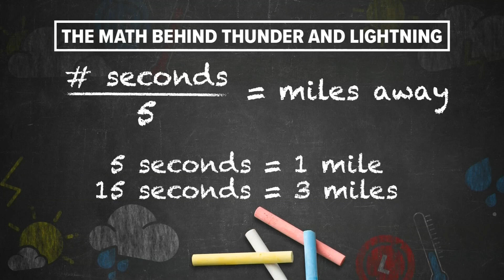The math behind thunder and lightning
Chief meteorologist Ashlee Baracy explains the relationship between lightning and thunder.